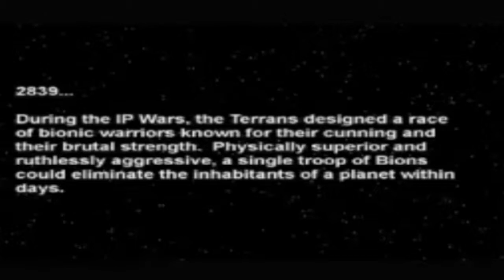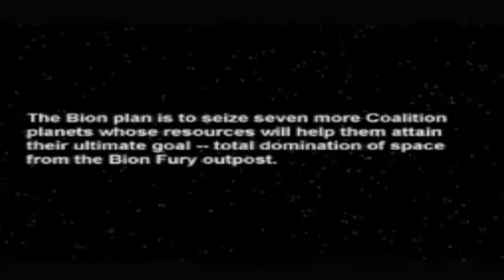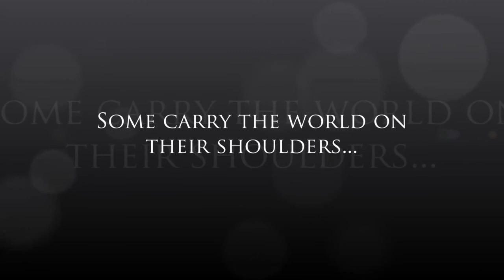LP #5: Fury - Intro Trailer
An introduction to my next Let's Play, a game from the Windows 95 O/S.